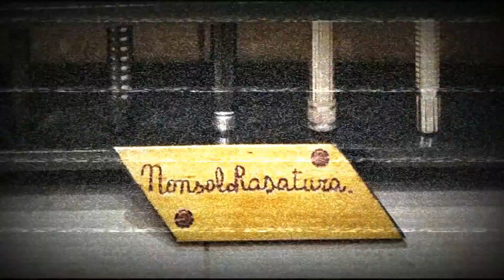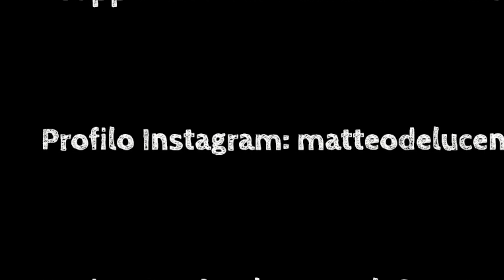RASATURA | Saponificio Zyldy Cannella & Argan - Rasoio Rimei - Pennello Sintetico - Nisshe Blu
SOTD:
Prebarba: Acqua calda
Sapone: Saponificio Zyldy Cannella e Olio di Argan Artigianale
Rasoio: Rimei
Lama: Rimei
Pennello: Sintetico
Dopobarba: Nisshe Blu